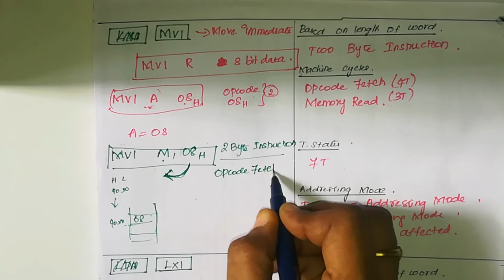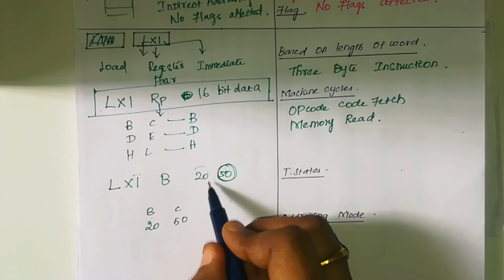Lec 11 - TNEB AE / TRB / GATE / TNPSC / MVI & LXI instruction of 8085 microprocessor in Tamil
Data Transfer instruction ( MVI & LXI ) of 8085 microprocessor in Tamil